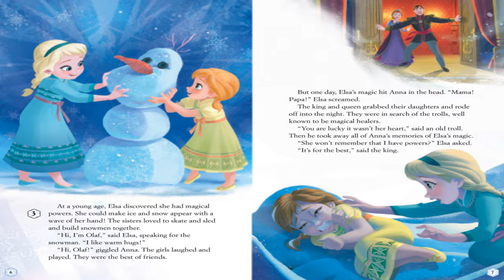Disney Princess With Elsa 55